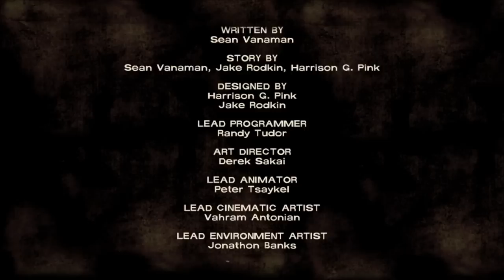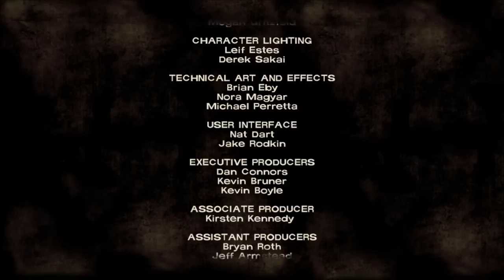Walking Dead Episode 3 - Long Road Ahead - Gameplay / Walkthrough - Part 11 - THE END!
I finally got Episode 3 of "The Walking Dead" game working on my PC, but I cannot read my saves ):   Oh well, I try to have fun anyways.  WARING: I am completely crazy during this batch of videos.